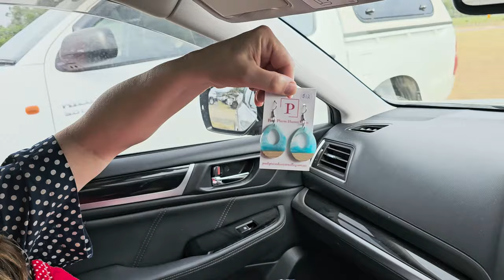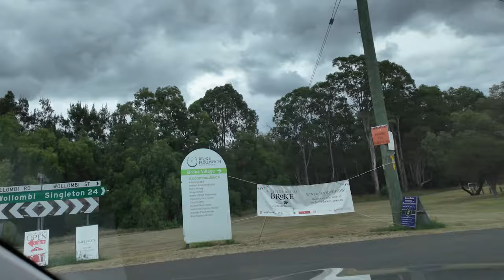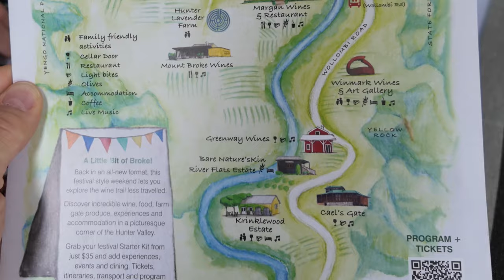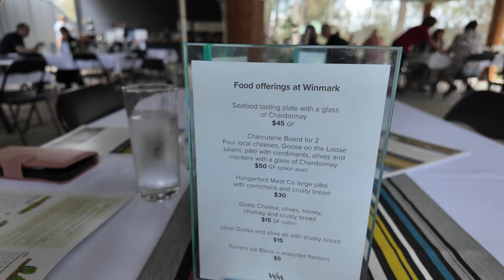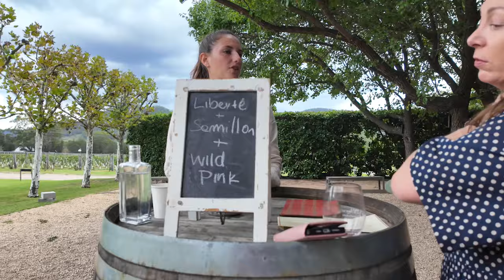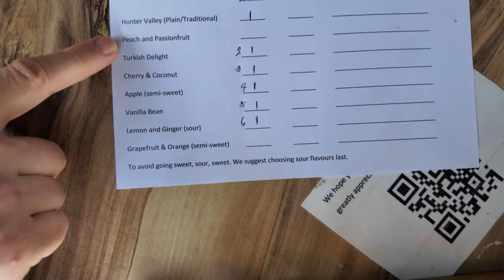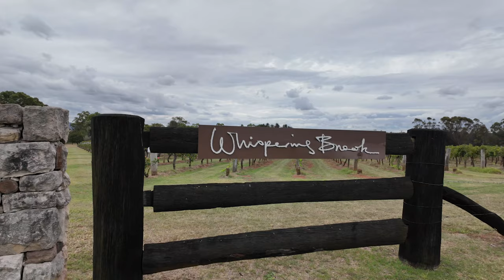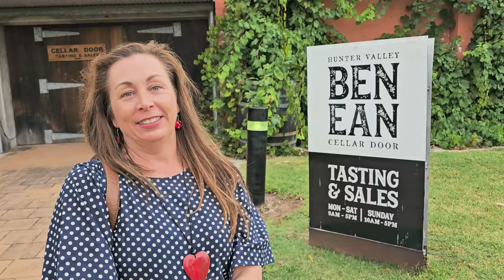Ultimate Hunter Valley NSW Wine Tour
Hunter Valley Wine Tour - we review 5 boutique wineries, dine on delicious gourmet food, browse local markets, and even discover a fragrant lavender farm. However, not everything goes according to plan!

In today's travel vlog day trip, we journey two hours north of Sydney, Australia, to the beautiful village of Broke Fordwhich for a Hunter Valley Wine Tasting experience at "A Little Bit Of Broke" festival.

The Hunter Valley is Australia's oldest and largest wine producing region, but Broke is a little bit off the beaten track. Surrounded by rolling green vineyards and the picturesque Brokenback Mountain Range, we taste some amazing vintages, and also try wine that wasn't quite to our taste.
So pour yourself a red, or a white, or even a bubbles, and let us guide you through a busy day in the Hunter Valley Wineries.

In this video, we cover:
- the top highlights of the "A Little Bit Of Broke" wine festival
- our opinions on wine tastings at different vineyards in the Broke region
- picturesque landscapes, food, markets and a visit to a lavender farm

Why watch?
- discover the lesser-known wine producing village of Broke
- get a firsthand look at some of the best wineries in the Hunter Valley
- inspiration and tips on visiting  "A Little Bit Of Broke" wine festival

Chapters:
00:00 - Introduction
01:47 - Markets
05:16 - Broke
06:11 - Winmark Wines
08:34 - Greenway Wines
12:06 - Krinklewood Estate
15:57 - Honey Wines
18:19 - Lavender Farm
20:12 - Margan Wines
22:00 - Whispering Brook
24:46 - Baume Restaurant
26:19 - Conclusion

🌍 Hi, we're Lydia & Chris, the Roving Balys! 🌍

As an empty nest couple from Newcastle, Australia, we've traveled the world together for 30 years. We started this vlog to share our travel tales and showcase our beautiful region. We met traveling around Europe in 1995 and have since visited 50+ countries. We love discovering new places, meeting people, and trying local cuisines (including gluten-free options).

Our journey has evolved from backpacking to family travel, and now back to couple adventures. With the kids doing their own thing, we're ready to dust off our backpacks (now suitcases) and start new adventures. So grab a cup of coffee and come roving with us!

If you want to see more from The Roving Balys, we also run a travel blog over at: